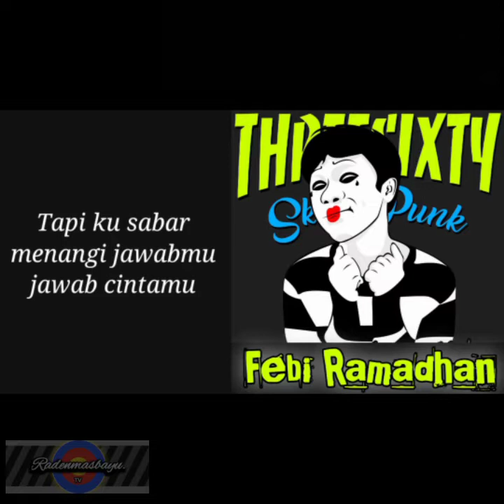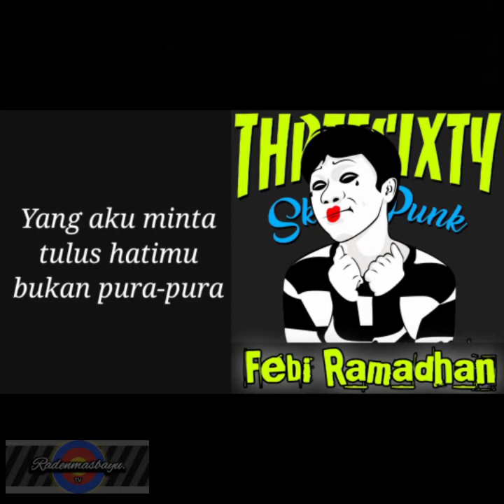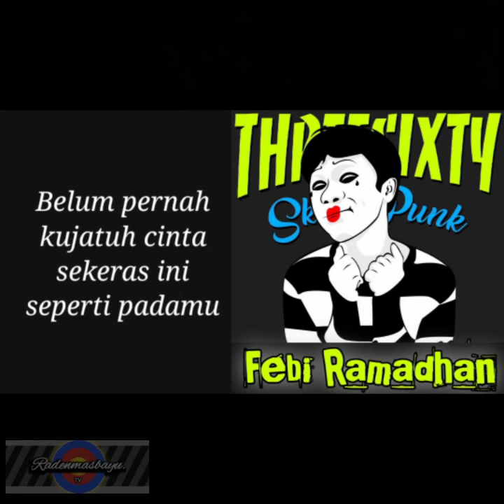Febi Ramadhan - menghitung hari cover Anda (with lirik)